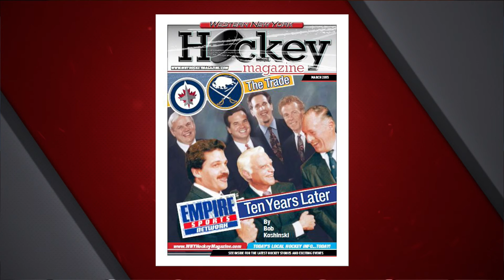All Sports WNY 2-24 Steve Manson 2